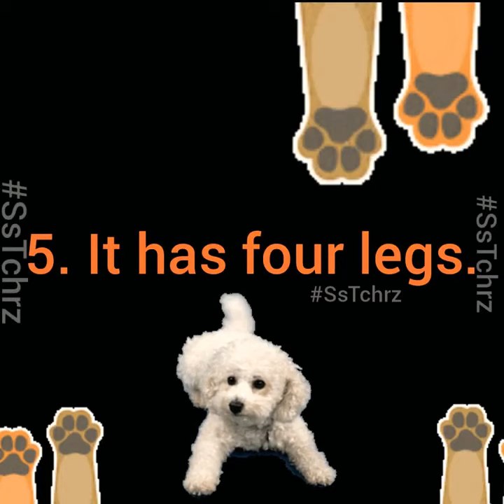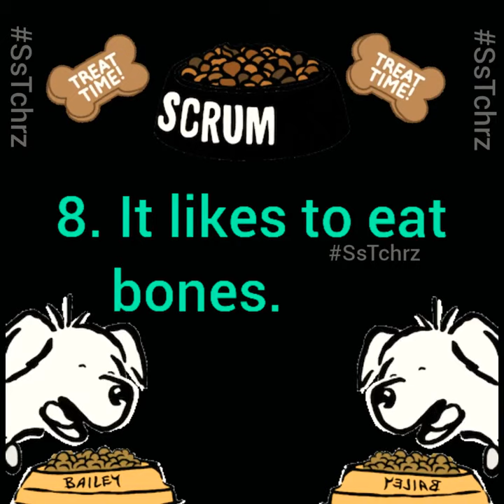SsTchrz | A Parent Teacher Guide to Creative Writing | 10 Lines on My Pet Dog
SsTchrz | A Parents' & Teachers' Guide to Creative Writing | My Favorite Fruit (Mango)

This video is purely a Parent Teacher Guide that aims to help you very effectively with your child's school homework and support their learning at home.

The whole Playlist covers various topics of Creative Writing.
These videos are for helping your child with:

Homework
Learning
Picking up the Right Accent and lot more...

By watching these videos, you will gain valuable material for your child's academic assignments that not only provides you the quickest way for your kid to finish the homework but also the best and the quickest way to make your kid memorize and learn the material quickly by listening to the content repeatedly.

It will definitely save a great deal of time and energy. These videos are a useful resource for all the parents and  teachers who want to be more involved in their child's education and help them succeed in school.